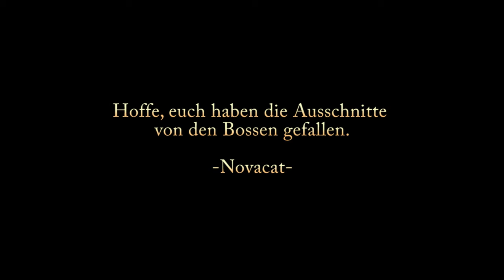Rift Beta 7 Instanz: Der Untergang von Laternenhaken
Hier ein paar Ausschnitte von den Bossen der Laternenhaken Instanz.
Zu sehen bin ich als Paragon, mit meiner Gilde Apocalypse, auf dem Beta Server Feenring.